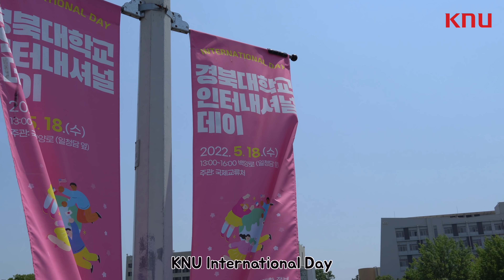AWAKE THE CAMPUS 경북대학교 문화주간 스케치☁🌿🍃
2022년 5월 16일부터 5월 19일까지, 경북대학교의 문화주간이 진행되었습니다!
코로나로 인해 오랜 기간 잠들어있던 캠퍼스를 깨우는 경북대학교 문화주간!
그 생생한 현장을 함께 둘러보실까요?!